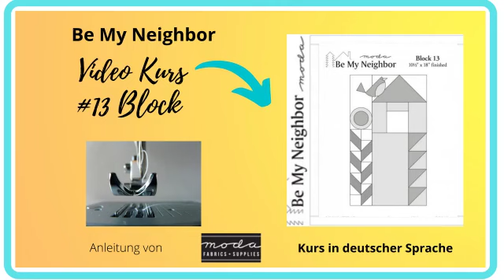#13 * be my neighbor * moda fabrics" Block13 Mach mit und hab Spaß ! Nur mit Resten( scrapy version)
Danke dass Du wieder hier bei mir gelandet bist und deine Zeit spendest mir über die Schulter und auf die Hände zu schauen!

be_my_neighbor ist eine Anleitung der Firma moda_fabrics , die weltweit bekannt sind, für ihre wunderschönen Stoffe, Design,Farben und Qualität.

Dies ist eine freie_Anleitung und ich habe mich entschlossen, den Quilt zu nähen und hier als kostenfreien Kurs anzubieten.

Schreib mir gerne einen Kommentar , hinterlasse mir ein Like oder auch ein ABO, so verpasst du kein Video mehr.
Die Links oben dienen dem schnelleren finden und bei Kauf erhalte ich eine Miniprovision, die nichts mit deinem Kaufpreis zu tun hat.

Keine meiner verwendeten Tools und Werkzeuge sind gesponsort .
Viel Freude beim Kurs !
Meine Technik:
Kamera:

Wenn du meine Anleitungen nützlich für dich sind und dir helfen deine Quilts zu erstellen, freue ich wenn dumir einen Kaffee spendierst.
Danke schön!